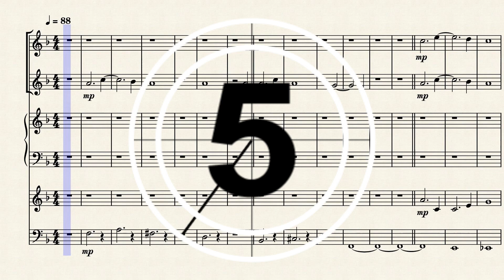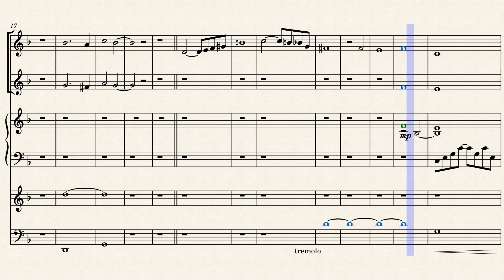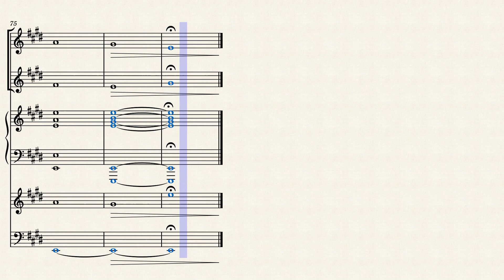Gloria In Excelsis Deo (Quintetto) Tutorial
Gloria In Excelsis Deo (Quintet Version)
Music arranged by Luciano Lombardi
FREE SHEET available.